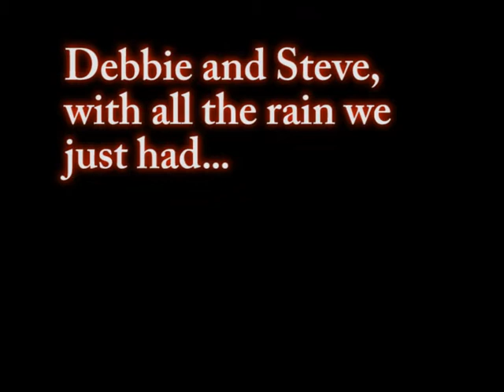Another Campo Reynoso Micro Event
Newly refurbished house by the beach is taking a big risk...